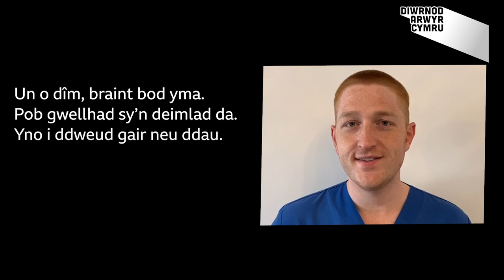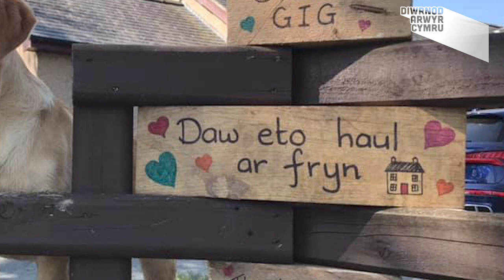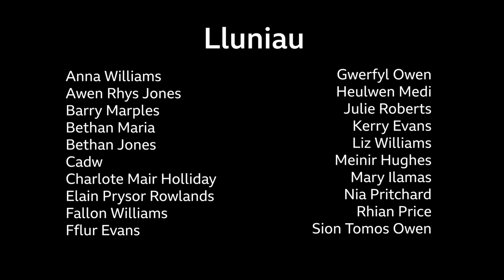Y tîm iechyd lleol gan Myrddin ap Dafydd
Dyma gerdd arbennig gan yr Archdderwydd ei hun, Myrddin ap Dafydd, i ddiolch i'r holl weithwyr allweddol yn ystod y cyfnod hwn o ymbellhau.

Yn arbennig ar gyfer Diwrnod Arwyr Cymru.